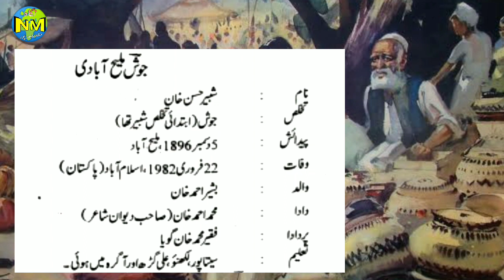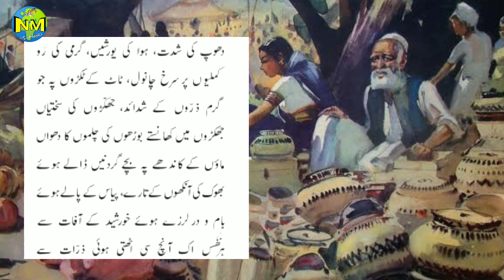Garmi aur Dehati Bazar || Josh Maleehabadi || Cbse urdu course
URDU CLASSES
CTET STET UPTET MPTET URDU MUTARJIM 10TH 12TH BIHAR BOARD CBSE BOARD

Paytm No.

Twitter par Mujhe follow karen.
Instagram par follow karen
My Other Channels. Jahan TET CTET STET URDU MUTARJIM 10TH 12TH Ke liye Special LiveClass chalti hai.